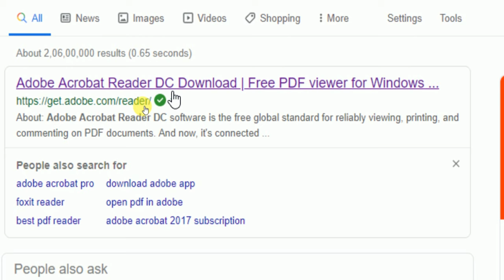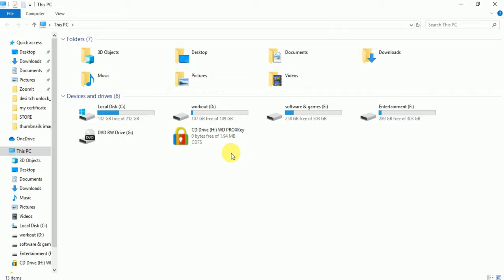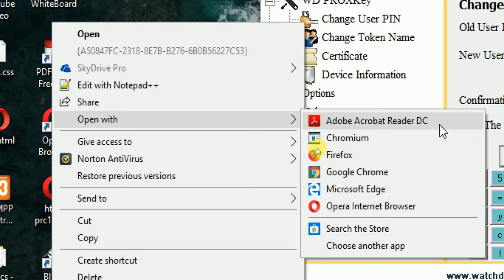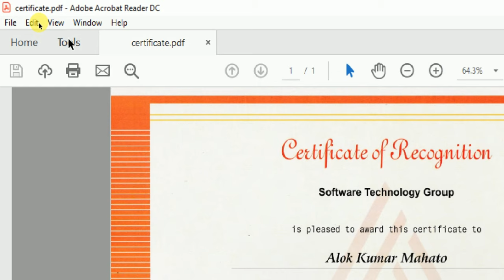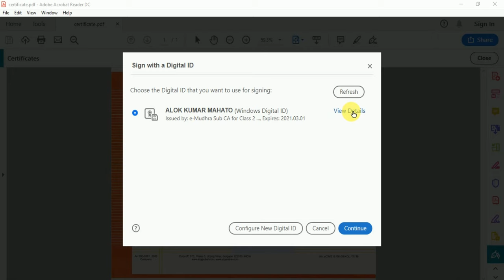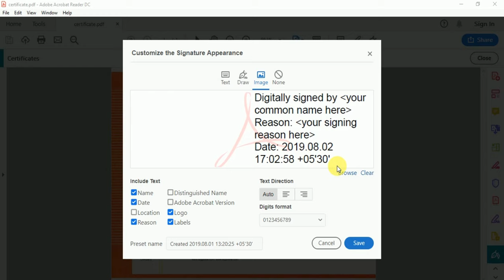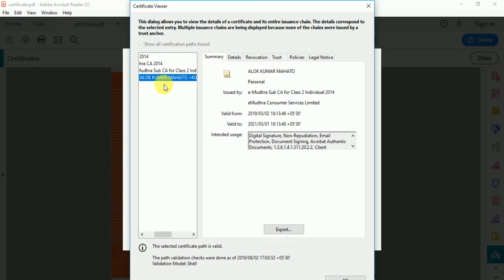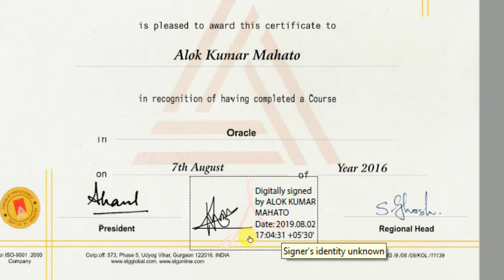how to sign digital signature on pdf or documents | how to create digital signature in pdf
how to sign pdf documents digital signature pdf how to sign digital signature on pdf and how to sign documents with digital signature or how to sign digital signature how to create a digital signature in pdf

My Youtube Gadgets/Devices:-

1. My DSLR Camera
2. Boya Mic
3. Another generic mic
4. My Tripod
5. Green screen
6. Laptop